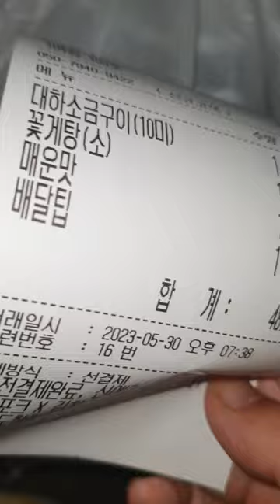그저 꽃게탕과 새우 구이를 먹는 영상일 뿐 / 제주도 알찜..? 나름 잘 하더라 근데 가격이 비싸...